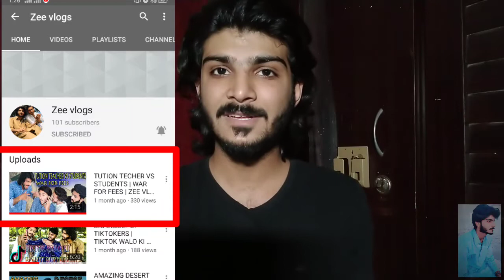WHY I STOP WORKING ON YOUTUBE | SAD STORY | ZEESHAN ALI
ASSLAM O ALAIKUN FRIEND
MERI YIUTUBE PE ACTIVE NA HONE KI AKHIR KONSI WJA HE.